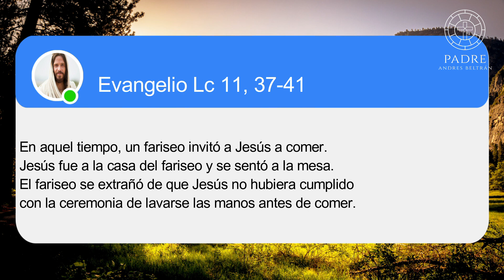´´LE DAMOS MÁS IMPORTANCIA A LO NO TRANSCENDENTAL´´ - Tres Minutos Para Dios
Evangelio Lc 11, 37-41
En aquel tiempo, un fariseo invitó a Jesús a comer. Jesús fue a la casa del fariseo y se sentó a la mesa. El fariseo se extrañó de que Jesús no hubiera cumplido con la ceremonia de lavarse las manos antes de comer.

Ideas fuerza:

* LO INVITO A SU CASA

* SE EXTRAÑÓ QUE NO HUBIERA CUMPLIDO.

* LE DAMOS MÁS IMPORTANCIA A LO NO TRANSCENDENTAL